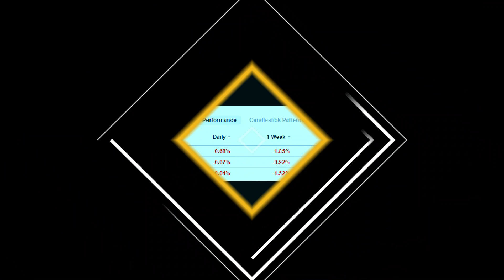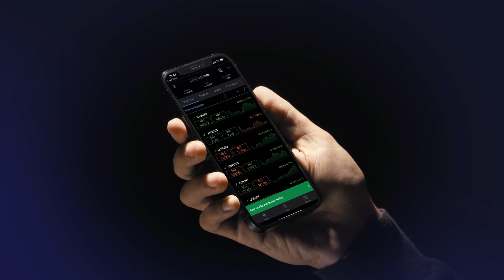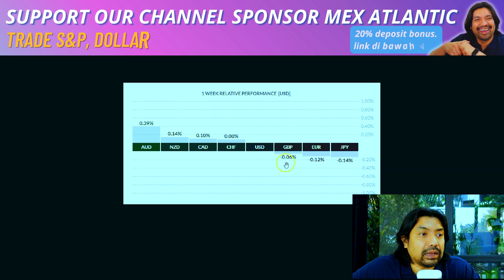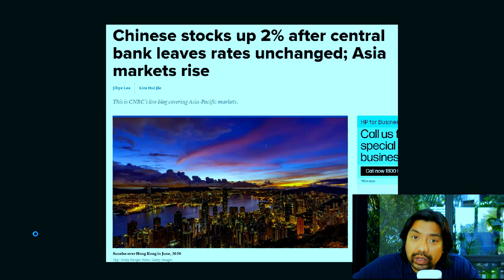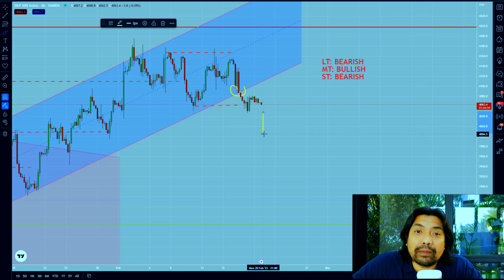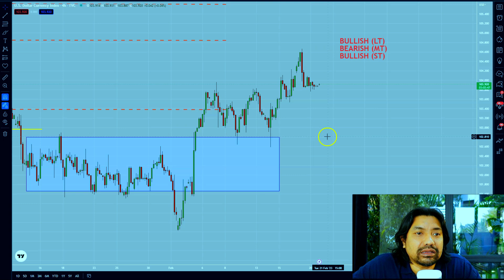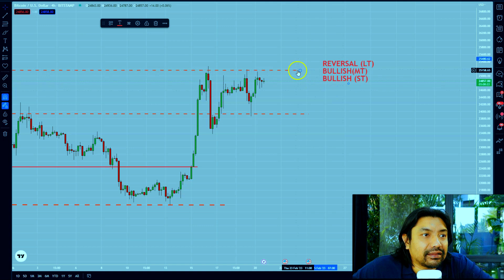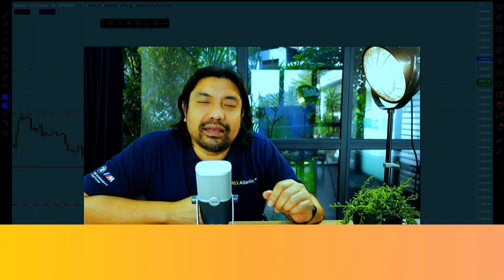☕️21 FEB - MARKET CHINA BULLISH. Masa untuk invest semula?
🔵Buka Akaun Live dengan MEX Atlantic

🔵Pertanyaan?Buka akaun? Ada cadangan menarik?

📌$47 - MUDAHNYA NAK JADI TRADER! - NEW! ✨
Dapatkan panduan dalam bentuk video interaktif

COFFEE TIME - MARKET UPDATES WITH SHUKRI SAHAM GLOBAL ditaja khas oleh MEX Atlantic sebahagian dari MultiBank Group, syarikat kewangan derivatif terbesar di dunia sejak 2005 dan mempunyai 25+ pejabat di seluruh dunia. MultiBank Group merupakan broker kewangan derivatif yang paling dikawalselia dengan ketat oleh 11 entiti badan pengawalseliaan dari seluruh dunia, termasuk Cayman Islands Monetary Authority (CIMA), Securities & Commodities Authority (ESCA) dan Monetary Authority of Singapore (MAS).

Semua pelanggan MEX Atlantic dilindungi oleh polisi insurans dari Lloyd’s of London yang menjamin dan melindungi
dana pelanggan sehingga $1juta setiap akaun.

📌BIAYAI DAN KELUARKAN WANG ANDA DENGAN CEPAT, MUDAH & SELAMAT

📌$95 - MELABUR SEPERTI HEDGEFUND TERBESAR DUNIA - PALING LAKU! 🔥
Dapatkan panduan dalam bentuk video

📌$25 - KURSUS MULA: MEMAHAMI SAHAM DAN PASARAN SAHAM + TEKNIK PELABURAN PASIF - PALING LAKU! 🔥